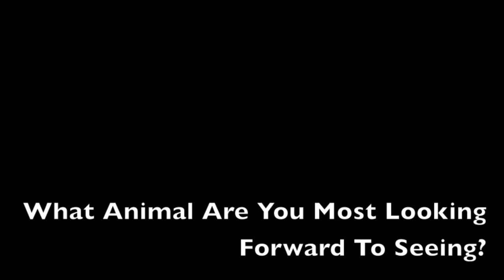Grade 11 | Biology Zoo Trip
An inside look at this year's Grade 11 Biology trip to the Toronto Zoo.

Made by: Sara Kashir, Jeneen Yanes and Vlada Maka
Starring: Zach Tng, Emma, Kaltris, Olivia, Matt, Ben, Jaynie, Victoria, the animals and thanks to Katy Perry. You rock. ROAR.